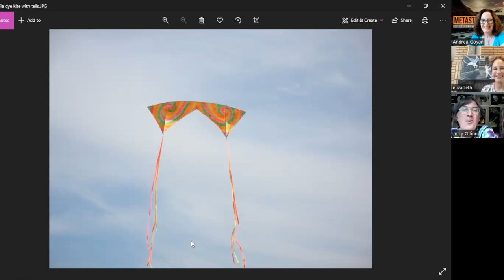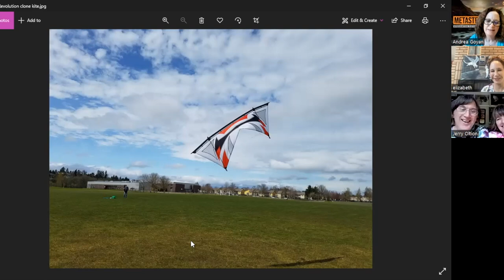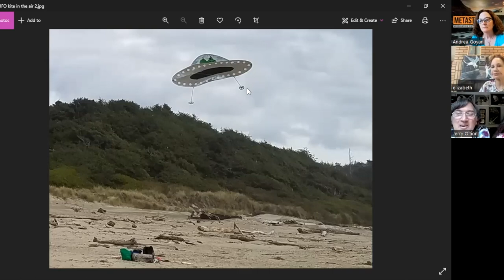Science Nerd Hobbies: Jerry and Kathy Oltion talk to Long Lost Friends Andrea Goyan and EE King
On Long Lost Friends, E.E. King and Andrea Goyan talk to artists, writers, and all-around fascinating folk about creating, producing, art, animals, cookies (that's mostly Andrea), and the best - most interesting - weirdest things we learned this week. It's fun, informative, and you might learn something that makes you popular at parties.

Today, our guests are Jerry and Kathy Oltion.

Jerry Oltion

Kathy Oltion

Elizabeth Eve King

Andrea Goyan

MetaStellar

All proceeds go to paying authors for original speculative fiction.

Don’t miss any of our articles, by signing up for our free weekly newsletter